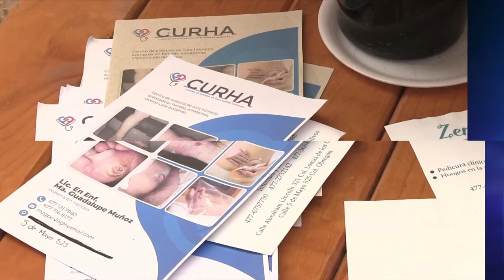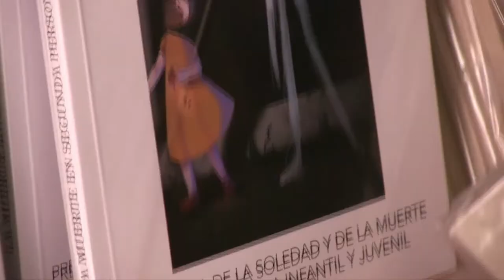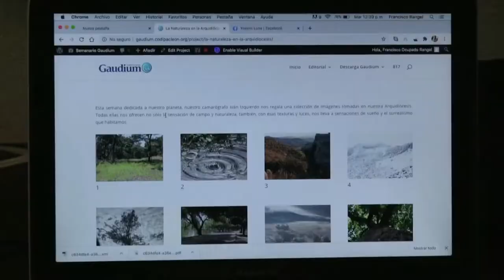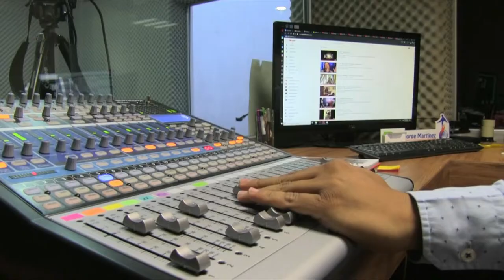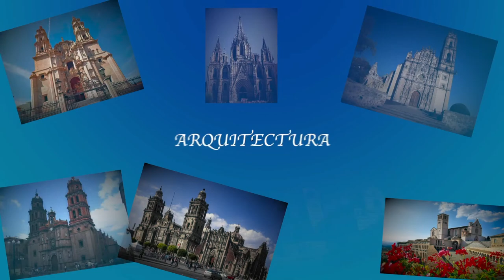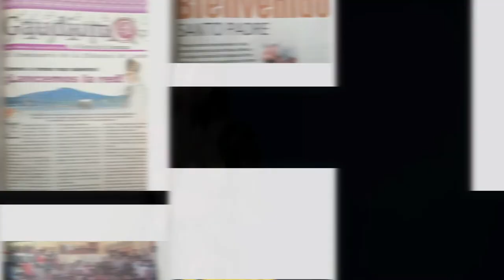Vida, sacramentos y sociedad | La participación de la Eucaristía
Hoy en tu programa "Vida, sacramentos y sociedad" el padre Carlos Muñoz nos hablará del tema "La participación de la Eucaristía". Recuerda escucharnos en radiocristorey.org